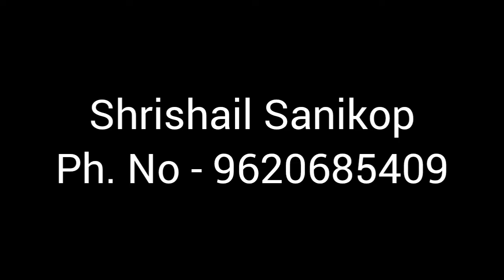ಶ್ರೀ ಸಿದ್ಧಾರೂಢರೇ ಭಕ್ತರಿಗೆ ಶ್ರೀಶೈಲದ ದಾರಿ ತೋರಿಸಿದರು Siddharoodha Swamy